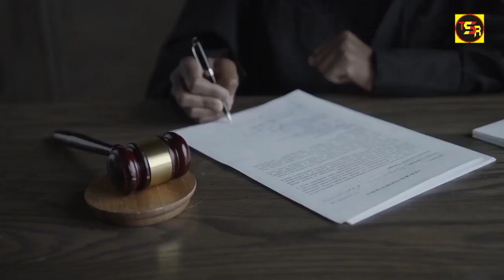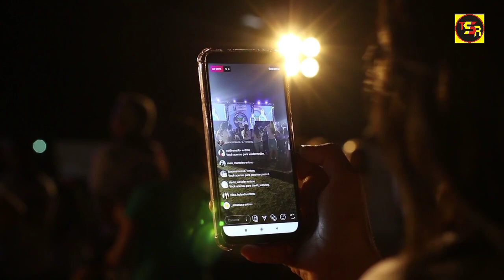پرویز الہی کو ڈی نوٹیفائی کرنے کی درخواست، جسٹس فاروق حیدر کے سماعت سے معذرت پر لارجر بینچ ٹوٹ گیا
جسٹس فاروق حیدر کچھ کیسز میں پرویز الہیٰ کے وکیل رہ چکے ہیں،وہ اس کیس کی سماعت نہیں کرنا چاہتے،کیس کی سماعت کے لیے نیا بینچ بنایا جائے،بینچ کے سربراہ عابد عزیز شیخ نے فائل دوبارہ چیف جسٹس لاہور ہائیکورٹ کو بھجوا دی

جمعہ 23 دسمبر 2022

لاہور (اُردو پوائنٹ،اخبارتازہ ترین ۔ 23 دسمبر2022ء) لاہور ہائیکورٹ میں وزیراعلیٰ پرویز الہٰی کو ڈی نوٹیفائی کرنے کے خلاف درخواست پر سماعت ہوئی۔ پرویز الہیٰ کے وکیل علی ظفر سمیت دیگر وکلا روسٹرم پر موجود ہیں۔ بینچ کے رکن جسٹس فاروق حیدر نے کیس کی سماعت سے انکار کر دیا۔ لارجر بینچ کے مطابق جسٹس فاروق حیدر کچھ کیسز میں پرویز الہیٰ کے وکیل رہ چکے ہیں۔

جسٹس فاروق حیدراس کیس کی سماعت نہیں کرنا چاہتے۔ جسٹس عابد عزیز شیخ نے ریمارکس دئیے کہ کیس کی سماعت کے لیے نیا بینچ بنایا جائے۔ بینچ کے سربراہ عابد عزیز شیخ نے فائل دوبارہ چیف جسٹس لاہور ہائیکورٹ کو بھجوا دی۔ لاہور ہائیکورٹ نے وزیراعلی پرویز الہی کو ڈی نوٹیفائی کرنے سے متعلق درخواست سماعت کے لیے مقرر کی تھی۔

(جاری ہے)

چیف جسٹس لاہور ہائیکورٹ نے پرویز الہی کی درخواست پر سماعت کے لیے لارجر بینچ تشکیل دیا تھا۔

چوہدری پرویز الٰہی نے ڈی نوٹیفائی کرنے کیخلاف لاہور سے رجوع کیا اور درخواست دائر کردی۔پرویز الٰہی کی جانب سے درخواست میں گورنر کو فریق بنایا گیا جبکہ درخواست میں بذریعہ پرنسپل سیکرٹری اور چیف سیکرٹری گورنر کو بھی فریق بنایا گیا ہے۔ درخواست میں کہا گیا ہے کہ گورنر پنجاب نے آئینی تقاضوں کو پورا نہیں کیا۔ گورنر نے چلتے ہوئے اجلاس میں اعتماد کے ووٹ کا حکم دیا جبکہ نئے اجلاس میں ہی اعتماد کا ووٹ لیا جا سکتا ہے۔

درخواست میں مزید کہا گیا کہ اسپیکر کے اجلاس نہ بلانے پر وزیراعلٰی اور کابینہ کو ڈی نوٹیفائی کرنا غیر آئینی ہے،اسپیکر کے کسی اقدام پر وزیر اعلٰی کے خلاف کارروائی نہیں ہوسکتی۔ پرویز الٰہی نے درخواست میں وزیراعلٰی کو ڈی نوٹیفائی کرنے کا گورنر کا نوٹیفکیشن کالعدم قرار دینے کی استدعا کی ہے۔ یاد رہے کہ گورنر پنجاب نے وزیر اعلٰی کو ڈی نوٹیفائی کر دیا ہے،گورنر پنجاب بلیغ الرحمان نے پنجاب کے وزیر اعلٰی چوہدری پرویز الہٰی کو ڈی نوٹیفائی کرنے کا اعلان کیا۔

گورنر پنجاب کی جانب سے ٹوئٹر پر نوٹیفیکیشن شیئر کرتے ہوئے کہا گیا کہ چونکہ وزیر اعلٰی پنجاب نے مقررہ دن اور وقت پر اعتماد کا ووٹ لینے سے گریز کیا، لہذا انہیں ڈی نوٹیفائی کیا جاتا ہے۔ یقین ہے وزیراعلٰی کو اراکین اسمبلی کی اکثریت کا اعتماد حاصل نہیں، وزیر اعلٰی کو آرٹیکل 130 (7) کے تحت ڈی نوٹیفائی کیا گیا، اس نوٹیفکیشن کے بعد پنجاب کابینہ ختم ہوگئی ہے۔